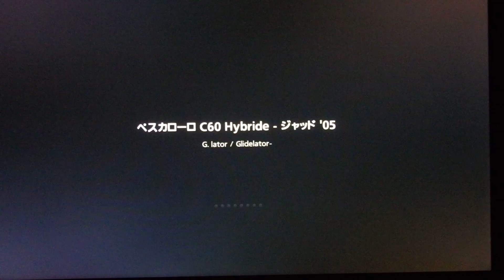シエラPP700 車種別2位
200°ハンコン（GTFORCE）使用